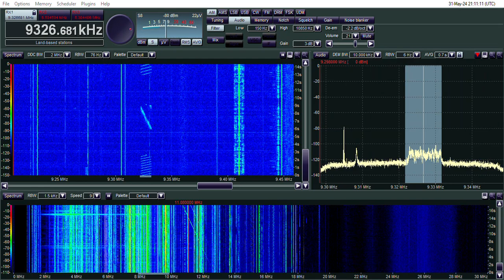9326 KHz - Special purpose ionosonde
Strange ionosonde.